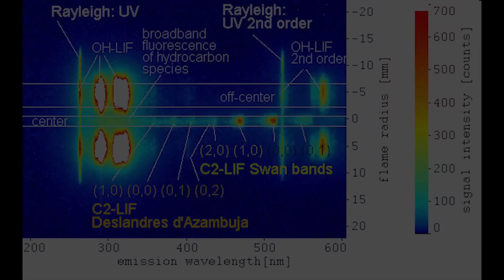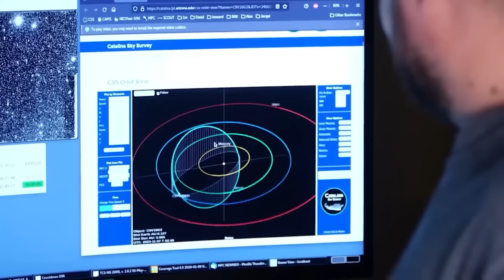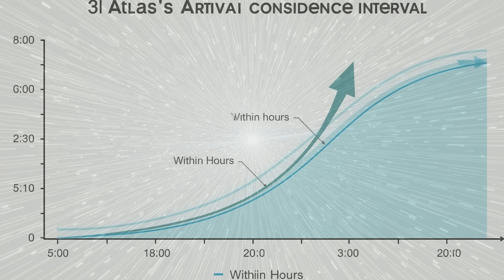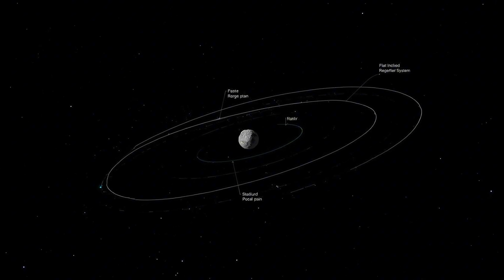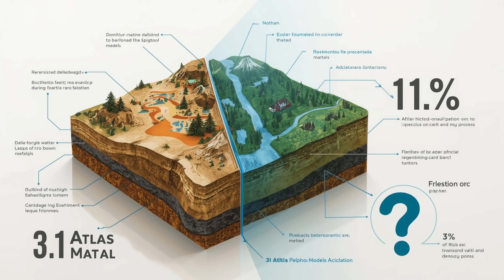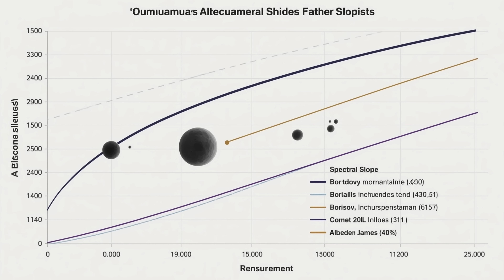Nasa Just Confirmed 3IAtlas's Arriving Date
Four years ago, 3I-ATLAS was just a faint blur — now it’s a confirmed interstellar visitor heading toward the inner solar system.
NASA has finally nailed down its arrival window, and what they found is both unprecedented and unsettling.

This video breaks down how NASA tracked it, why its path is unlike any known comet, and what its upcoming passage could reveal about other star systems.
From the geometry of its orbit to the mystery of its composition, we’ll uncover how this single object may rewrite our understanding of the universe’s hidden travelers.

💡 Key Takeaways
- NASA confirms 3I-ATLAS’s arrival window with unprecedented precision.
- Early data shows its trajectory crosses unusual solar regions.
- Its composition and motion differ sharply from other interstellar visitors.
- Infrared and optical data suggest new material signatures unseen in known comets.
- James Webb and ground telescopes are preparing coordinated studies.
- The object’s radiant and velocity suggest origins near the galactic plane.
- 3I-ATLAS may be denser or rockier, defying assumptions about icy ejecta.
- Researchers expect brief but critical reactions as it nears solar heat.
- Its study could bridge understanding between star systems and ours.

🕐 Chapters
0:00 – The Ghost Returns: Rediscovering 3I-ATLAS
1:10 – NASA Confirms Its Arrival Window
2:50 – How Astronomers Track Interstellar Visitors
4:30 – 3I-ATLAS’s Orbit and Why It’s So Different
6:00 – Clues From Its Speed, Tilt, and Light Signature
7:40 – Why Scientists Call It “The Most Unpredictable Visitor Yet”
9:00 – The Global Effort to Observe 3I-ATLAS in Real Time
10:30 – What NASA Hopes to Learn From This Flyby
12:00 – How Each Visitor Rewrites Our Understanding of the Galaxy